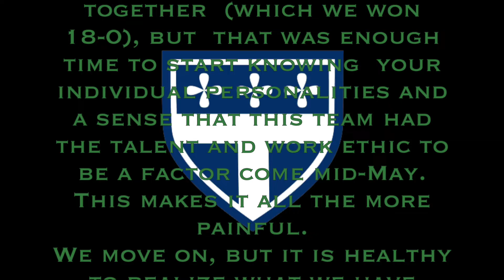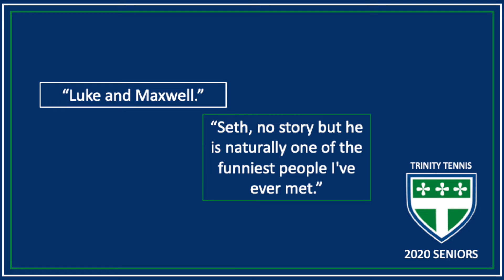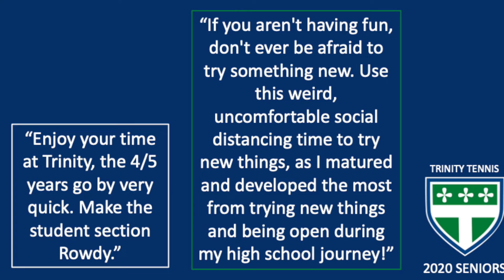2020 Boys Tennis Senior Day